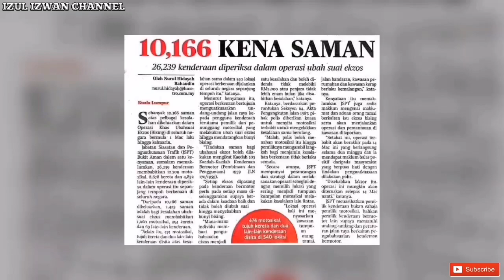PENEKANAN SAMAN TERHADAP RAKYAT YANG TENGAH SUSAH DI ZAMAN PKP! - LANDO ZAWAWI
Luahan Dan Kenyataan Lando Zawawi Brotherhood Berkaitan Isu Saman Terhadap Rakyat Di Musim PKP.